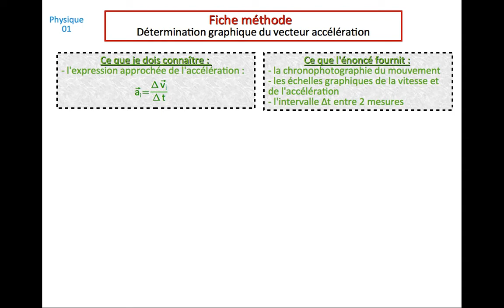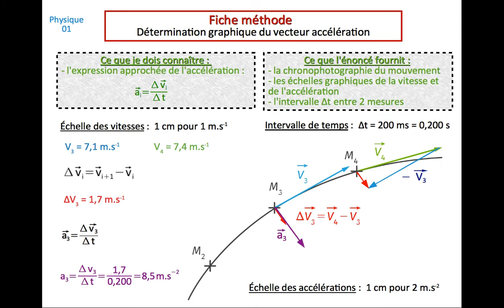Construction graphique du vecteur accélération (Term SPE)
Terminale spécialité
Fiche méthode : un savoir-faire en une diapositive